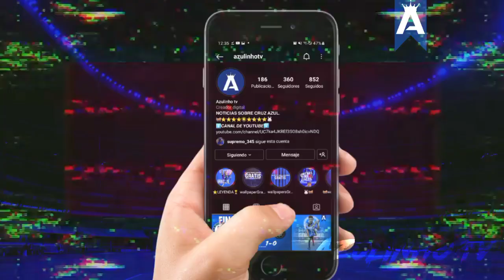✅Afición le lleva serenata a Cruz Azul | DONDE VER CRUZ AZUL VS TIGRES HOY.